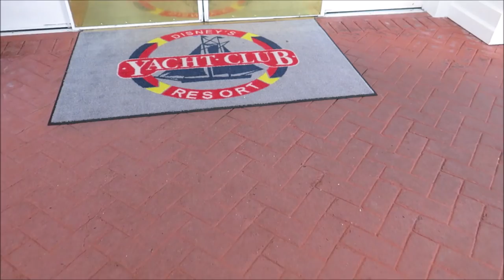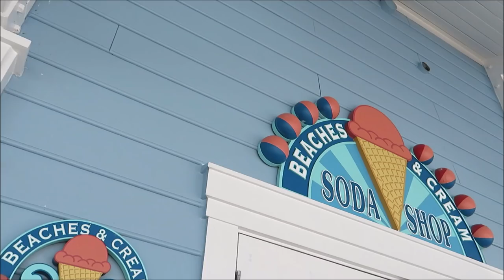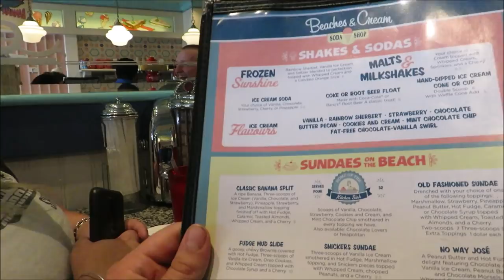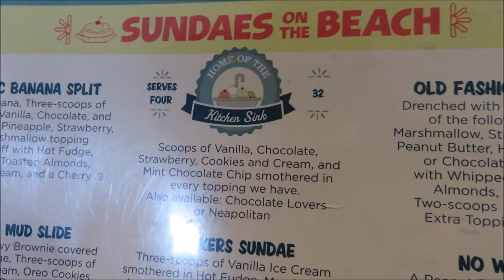First time at Beaches and Cream! Let's get the Kitchen Sink!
Today we took a trip to the Beach Club with our friends from 407Eats!!!

PagingMrMorrow